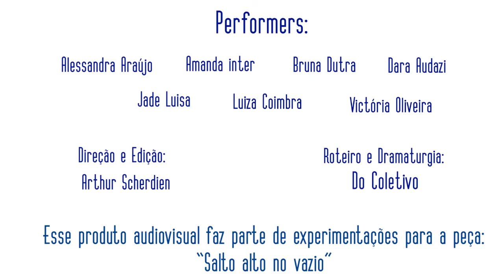Salto Alto no Vazio I: A mulher que eu quero que você conheça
67º Cometa Cenas: Tá Focando?
de 09 a 19 de dezembro de 2020

Projeto de extensão MOVER
Apresentação

ORIENTAÇÃO / DIREÇÃO:
Arthur Scherdien / Do coletivo

SINOPSE:
Um acoplado de experimentações videográficas de um espetáculo presencial adaptado por causa da COVID-19. São alguns vídeos já divulgados pela rede oficial do coletivo no instagram. Com a estreia do último vídeo desse momento remoto.

ELENCO:
Alessandra Araújo, Amanda Inter, Bruna Dutra, Dara Audazi, Jade Luisa, Luiza Coimbra, Nati Venturelli e Vitória Oliveira.
Com participações e contribuições de: Marcia Duarte, Tati Asú e Moara

FICHA TÉCNICA:
Direção e edição dos vídeos: Arthur Scherdien

Dramaturgia: Coletiva

Atrizes: Alessandra Araújo, Amanda Inter, Bruna Dutra, Dara Audazi, Jade Luisa, Luiza Coimbra, Nati Venturelli e Vitória Oliveira.

Siga o Instagram do Cometa Cenas e fique por dentro de toda a programação do festival